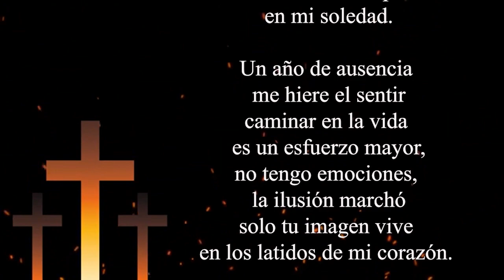Misa de Requiem Sr. Gabriel Molina